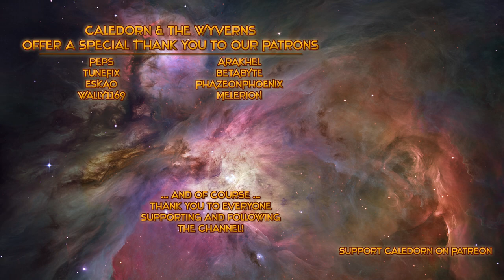Frostpunk - A New Home - The Beacon - Let's Play - EP1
In preparation for the next Frostpunk Expansion - The Last Autumn - set to release in January 2020, it's time to revisit Frostpunk. Join me as we delve into this dystopian and challenging city builder/survival game, set in a steampunk setting, playing through the first scenario "A New Hope".

THE CITY MUST SURVIVE
Frostpunk is a society survival game where heat means life and every decision comes with a cost. You face the task of building the last city on Earth and securing the means necessary for your people to survive.

MAINTAIN HOPE
Survival is about hope and the will to live. Your ability to spark and maintain them both in your people will be a deciding factor in your success.

MAKE THE LAW
Society is a group of people who abide by the same rules and share similar beliefs. Establish laws that regulate the existence of your growing society. Decide on their working routine, healthcare, food provision and other crucial aspects of everyday life. Maintain their hope and contentment – the moral condition of your society is as important as securing the basic means to keep them fed and safe.

WEIGH UP YOUR CHOICES
Some of your decisions will seem small – like deciding the fate of a troubled citizen or meeting the demands of a newborn faction – but be aware that the sum of your doings can lead to unexpected results. Your people put their faith in you, but their devotion is not limitless. Leadership can be a burden.

DEVELOP NEW TECHNOLOGIES
Survival demands progress. React to current events, but don’t forget about the long term and investing in development and technological progress. Providing a highly advanced infrastructure with self-powered automatons, airships and other technical wonders is difficult, but achievable. It all depends on your management and leadership skills.

EXPLORE THE FROSTLAND
While New London is your main focus, there is much more to the world than what lies within the limits of your city. Expeditions, while risky, can bring you valuable intel, precious supplies and grow your society’s population. There may be people out there, and their fate lies solely in your hands.

SHAPE YOUR SOCIETY
If you reach a turning point, do not hesitate to determine the path of your people. Should you rule them with an iron fist... or show them a way of compassion and faith? Reach for extremes or try to find a fair balance. Whichever you choose, remember: there’s no turning back.

GO BEYOND THE CAMPAIGN
The main story campaign can go different ways depending on your playstyle, but it is still not the only challenge to tackle. Frostpunk offers different scenarios and additional updates with new content will be added in the future.